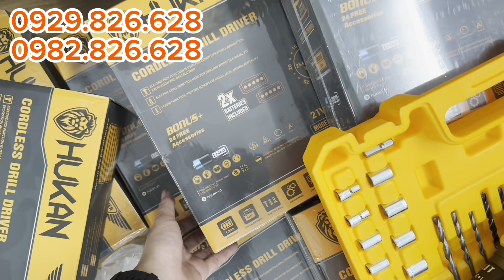Cuối năm máy khoan bê tông Giá Rẻ, Hukan chương trình hấp dẫn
Điện máy Trang Huề
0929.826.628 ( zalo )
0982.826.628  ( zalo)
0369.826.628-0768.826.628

đ/c ÷ Đạo Lý _ Lý Nhân _ Hà Nam